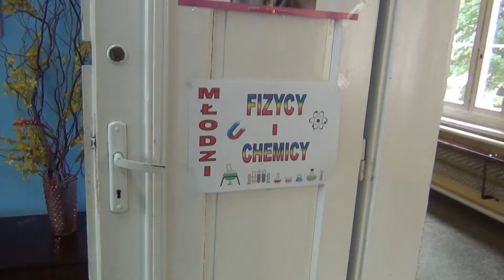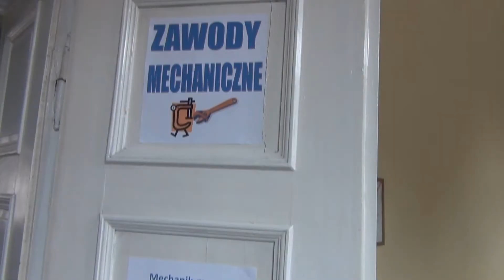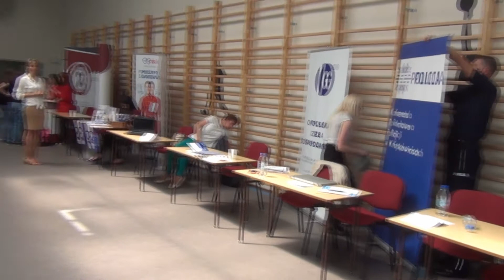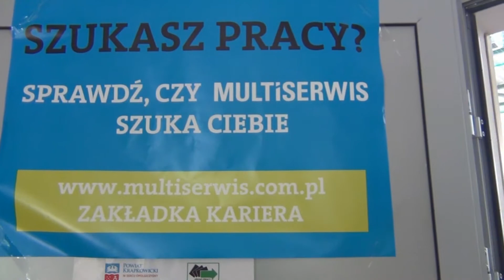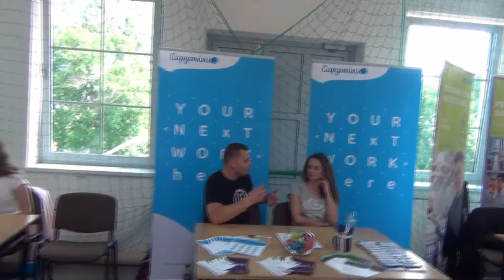Dzień Otwarty Zamku i Dzień Przedsiębiorczości 23.05.2018 Krapkowice